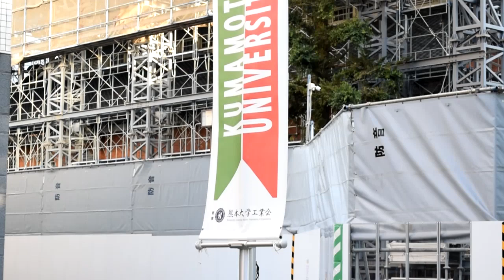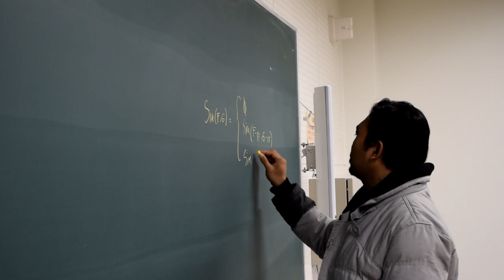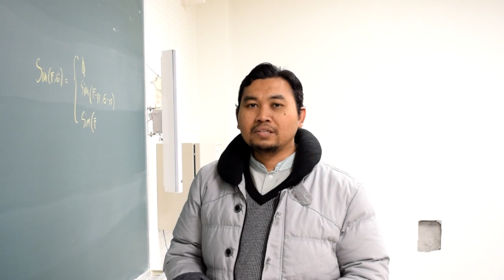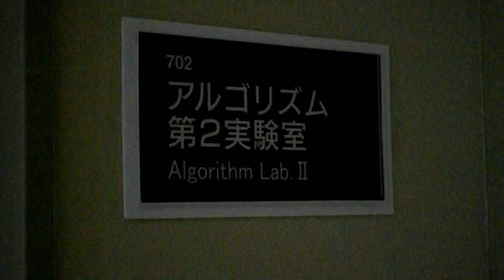Anang Khunaefi | Kumamoto University